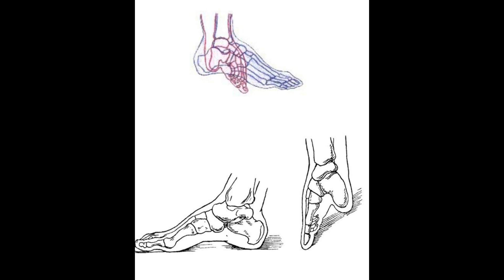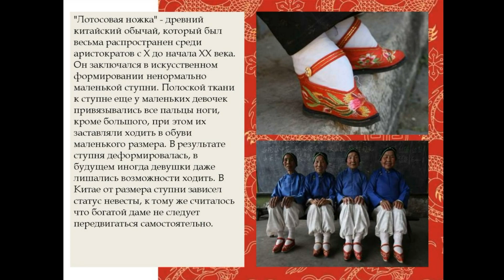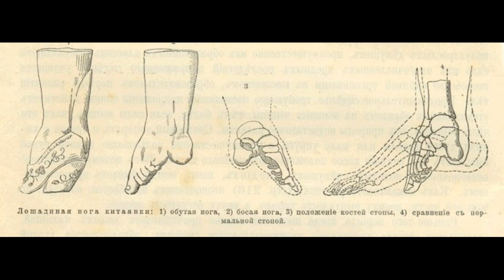Жертвы КРАСОТЫ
Про лотосовые ножки, которые раньше считались красивыми в Китае